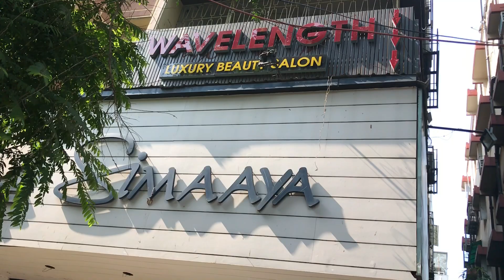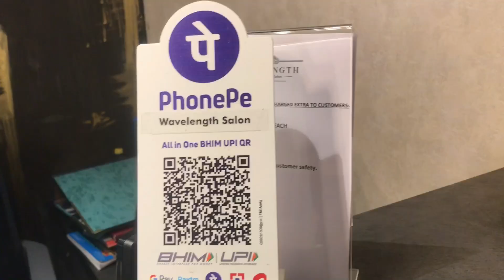Detan facial | Wavelength Salon | Bongie Foodie lifestyle vlog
hi guys, as promised I'm back with my skincare routine lifestyle video, here you can see my go to salon in Kolkata, where I visit regularly for my skincare needs. In this video I have done a face detan from Wavelength Beauty Salon at Kankurgachi, Kolkata.

follow Bongiefoodie on Instagram: .